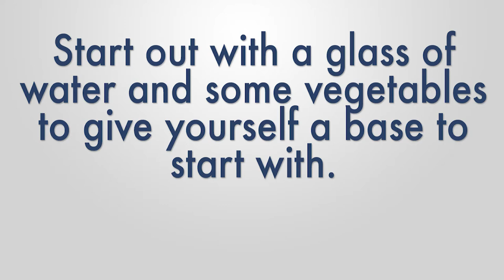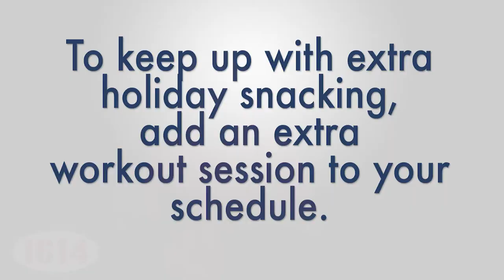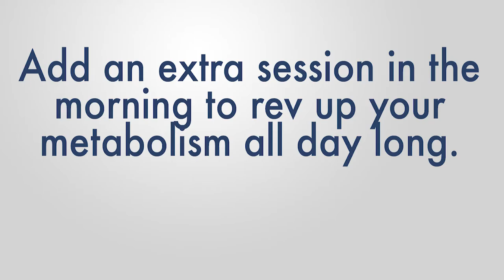1614 Fitness - Surviving the Holidays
Mike explains how to make it through the Holiday season without gaining too much weight and still being able to have fun.  Mike offers the simple advice to everyone to relax and keep their head.  He explains that the Holidays only come once a year and that as long as you are good for the other 11 and a half months of the year, it won’t have a huge impact.  However, to keep your head in check, Mike shares his methods that give him peace of mind.  While out at parties, Mike likes to start out with a glass of water and a visit to the veggie tray to give his stomach a base to work off of.  This fills him up a little bit so he doesn’t over eat on the unhealthy options.  In addition to this, adding an extra session during the week will make you feel more confident about going out to these company happy hours.  Changing up your regular routine to add more cardio or focus on weighted exercises will keep your body guessing and burn more calories.  Also, adding a morning session will start up your metabolism early and keep it burning throughout the day so you are able to enjoy the time out with your co-workers.